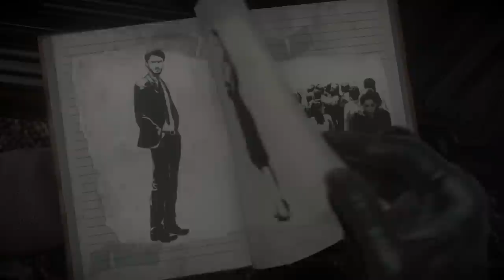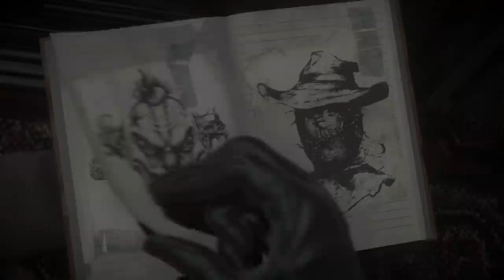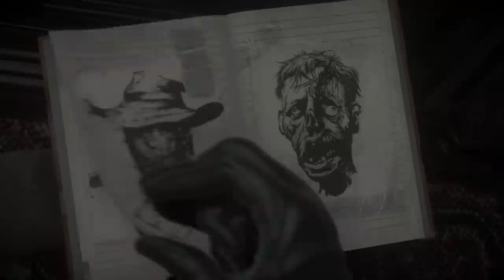[3] Butchery on Blackwood Mountain (Let's Play Until Dawn w/ GaLm)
"What is Until Dawn?"
"Until Dawn is an adventure survival horror video game developed by Supermassive Games, published by Sony Computer Entertainment for the PlayStation 4.